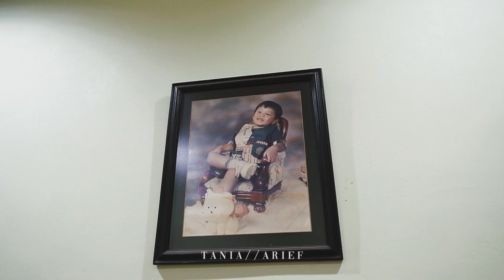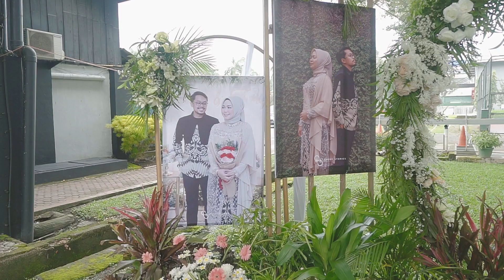Happystories.id / Akad Nikah Cinematic Tania & Arief